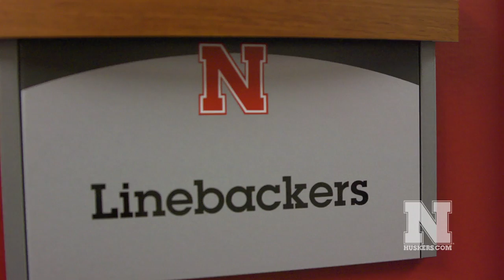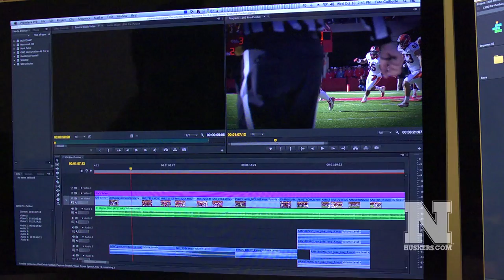Nebraska Football Video Tour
Maggie Still joins Mike Nobler, the Football Video Coordinator, on a tour of the video department for the Nebraska Huskers Football team.